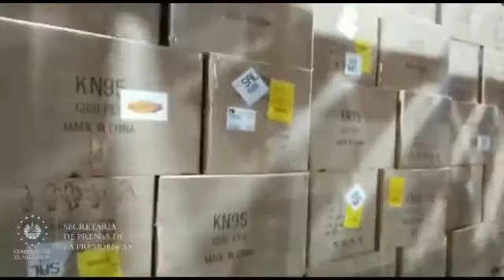Salud distribuirá insumos de bioseguridad en hospitales a nivel nacional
EntregaDeTrajesCOVID19 📹📺 || El ministro de Salud, Francisco Alabi, coordina el despacho de los insumos médicos que serán distribuidos en la red hospitalaria a nivel nacional, para garantizar la seguridad de los profesionales de salud que combaten al COVID-19.